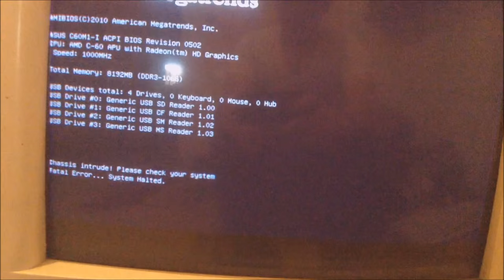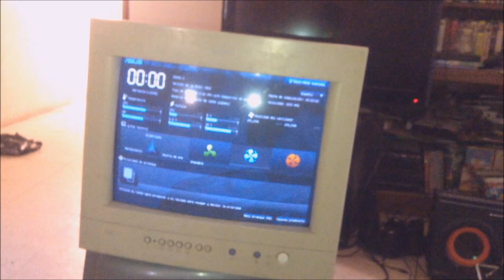Error Chassis Intruded [Solución] ASUS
Les presento en esta ocasión un tutorial de como solucionar la falla de las tarjetas madre Asus - Chassis Intruded! Please Check Your System Fatal Error... System Halted.

Espero les sea de utilidad. Si le funciono por favor complementen este vídeo con sus observaciones.

*-*-*-*-*-*-*-*-*（人･ω･)DONATIVOS|･ω･)ﾉ*-*-*-*-*-*-*-*-*-*-*-*